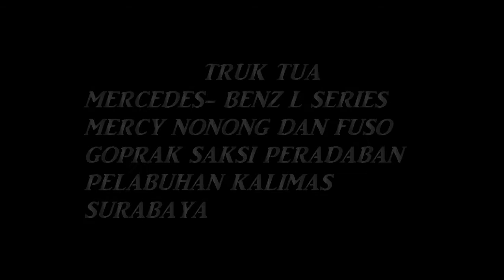TRUK TUA SAKSI SEJARAH PERADABAN PELABUHAN KALIMAS SURABAYA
mercy nonong,fuso goprak